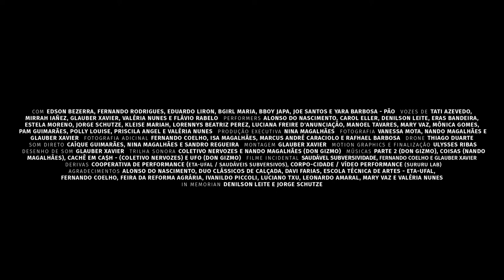Imaginários Urbanos Teaser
Imaginários Urbanos mixa arte, corpo e cidade, esboçando inquietações de um grupo de pesquisadores e artistas dispostos a estimular reflexões sobre as representações simbólicas sobre a cidade de Maceió.

PRODUÇÃO: POPFUZZ, SAUDÁVEIS SUBVERSIVOS, LA URSA CINEMATOGRÁFICA

Argumento Glauber Xavier, Nando Magalhães e Rafhael Barbosa

Direção Glauber Xavier

Com Edson Bezerra, Fernando Rodrigues, Eduardo Liron, Bgirl Maria , Bboy Japa, Joe Santos, Yara Barbosa - Pão

Vozes de Tati Azevedo, Mirrah Iañez, Glauber Xavier, Valéria Nunes, Flávio Rabelo

Performers Alonso do Nascimento, Carol Eller, Denilson Leite, Eras Bandeira, Estela Moreno, Jorge Schutze, Kleise Mariah, Lorennys Beatriz Perez, Luciana Freire D'Anunciação, Manoel Tavares, Mary Vaz, Mônica Gomes, Pam Guimarães, Polly Louise, Priscila Angel, Valéria Nunes

Produção executiva Nina Magalhães

Fotografia Vanessa Mota, Nando Magalhães e Glauber Xavier

Fotografia adicional Fernando Coelho, Isa Magalhães, Marcus André Caraciolo e Rafhael Barbosa

Som Direto Caíque Guimarães, Nina Magalhães, Sandro Regueira

Montagem Glauber Xavier

Design e Motion Graphics Ulysses Ribas

Desenho de Som Glauber Xavier

Trilha Sonora Coletivo Nervozes e Nando Magalhães (Don Gizmo)

Músicas Parte 2 - Don Gizmo, Coisas - Nando Magalhães, Cachê em Ca$h - Coletivo Nervozes, UFO - Don Gizmo

Finalização Ulysses Ribas

Drone Thiago Duarte

Filme Incidental Saudável Subversividade - Fernando Coelho e Glauber Xavier

Derivas  Cooperativa de Performance - ETA-UFAL / Saudáveis Subversivos e Corpo-Cidade / Vídeo Performance - Sururu Lab

Agradecimentos Alonso do Nascimento, Duo Clássicos de Calçada, Davi Farias, Escola Técnica de Artes - ETA-UFAL, Fernando Coelho, Feira da Reforma Agrária, Ivanildo Piccoli, Luciano Txu, Leonardo Amaral, Mary Vaz, Valéria Nunes

In Memorian Denilson Leite e Jorge Schutze

Maceió - Alagoas - Brasil